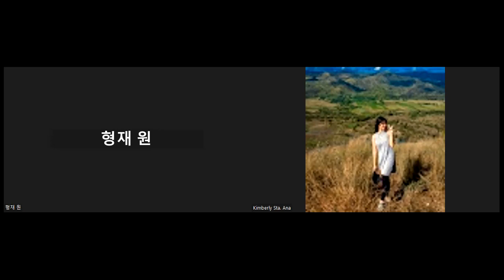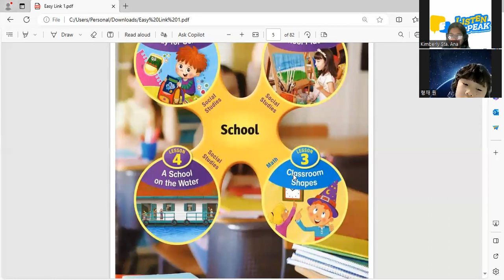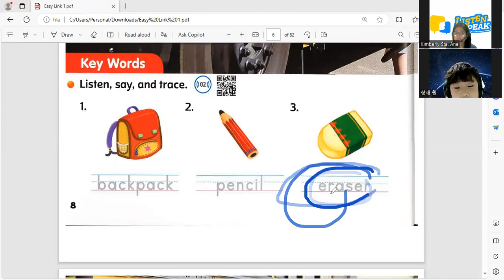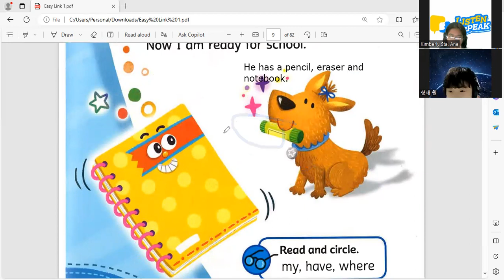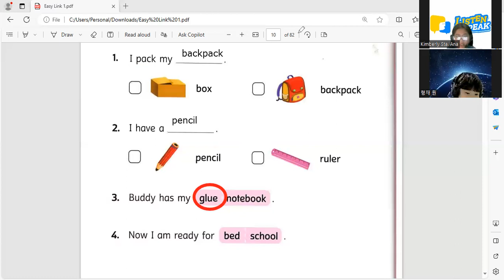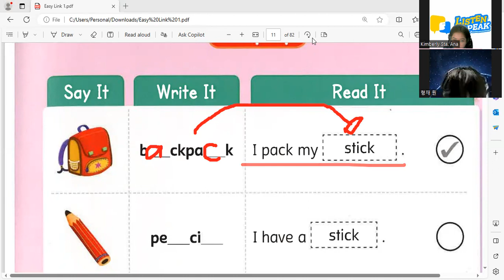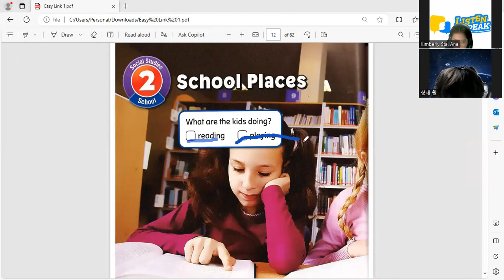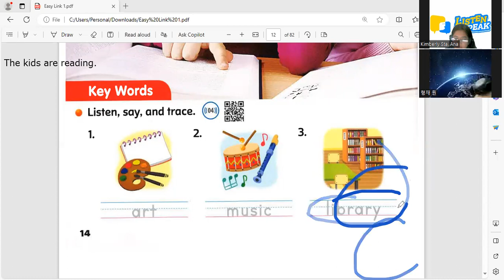Tory's Lesson 01 18 24 - Easy Link 1 - P8-14 - A2